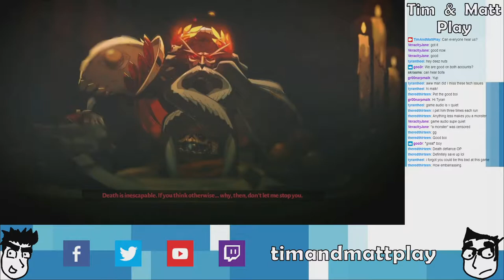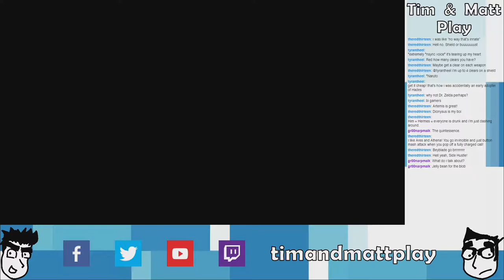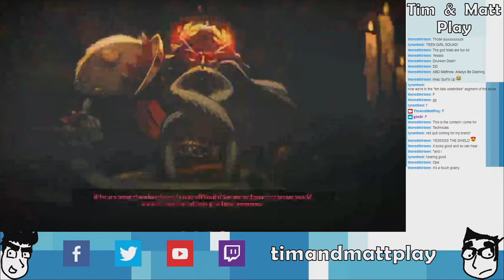Tim & Matt Play Hades: Part 2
Hope you like visual interpretations of Hades

0:00 Intro and technical difficulties
7:24 Matt's Session (After technical difficulties)
44:00 Tim's Session